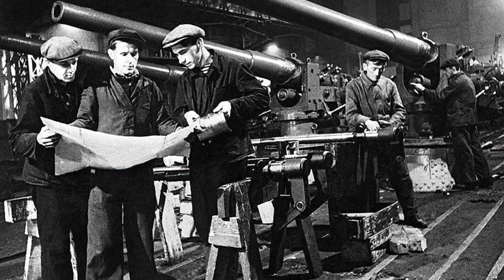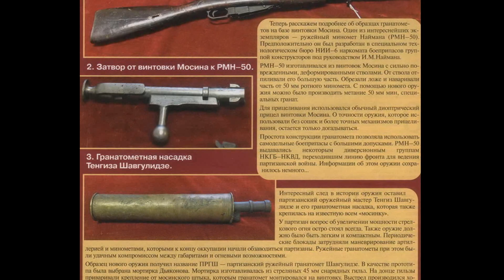Советский гибрид миномета и винтовки Мосина для спецотрядов НКВД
Зачем понадобилось скрещивать 50мм миномет и винтовку Мосина.